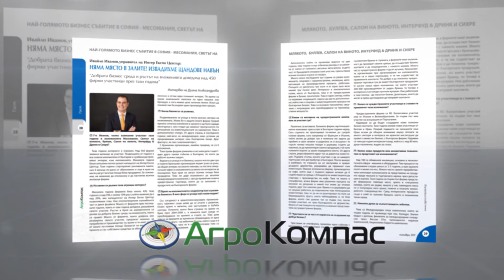В новия брой на списание АГРОКОМПАС четете...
За най-голямото бизнес събитие в София